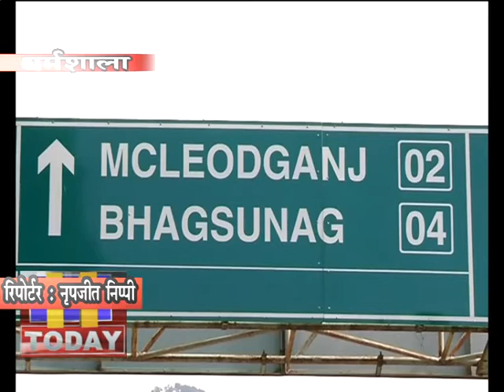18 MARCH N 11 कोरोना वायरस के प्रकोप ने प्रदेश के पर्यटन कारोबार की कमर तोड़कर रख दी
देेेश के विभिन्न देशों में कोरोना वायरस के प्रकोप ने प्रदेश के पर्यटन कारोबार की कमर तोड़कर रख दी है। प्रदेश में अप्रैल, मई और जून माह के लिए देश व विदेश के ट्रेवल एजेंटस द्वारा की गई अग्रिम बुकिंग में से 90 फीसदी रद कर दी गई हैं।